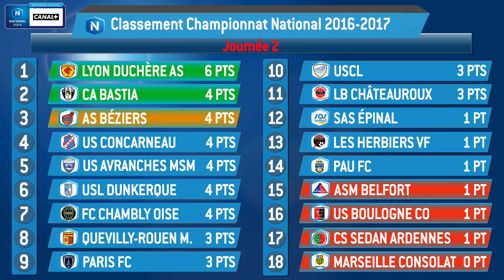J2 : USL Dunkerque - ASM Belfort (0-0), le résumé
Face à une solide équipe de l'ASM Belfort, l'USL Dunkerque n'a pas réussi à trouver la faille. Les deux équipes se quittées dos à dos lors de cette 2e journée.